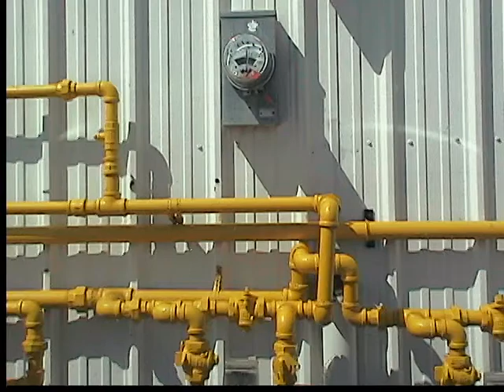Invisibility Cloak - Phillip, Tiger - 65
For their year end media project, students from class 65 had to create an exactly 30 second commercial for one of 3 topics: a location (Tourism Ontario), a service (pet-sitting), or an item (Cloak of Invisibility). They had to make this commercial using stock footage provided, and pictures and music that they found.

This is one of their videos. See the Donview Channel or the "Class 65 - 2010 Video Commercials" Playlist to see the rest of them.